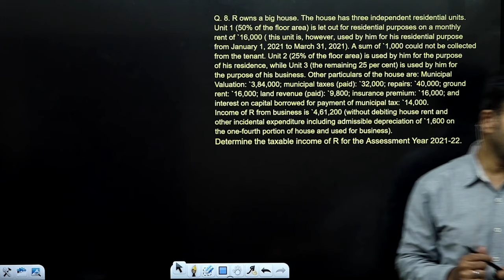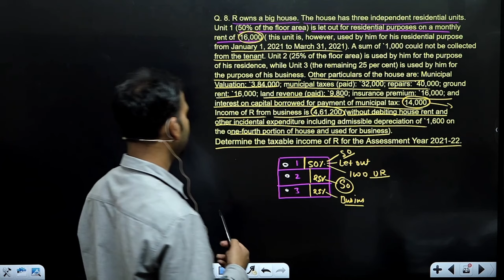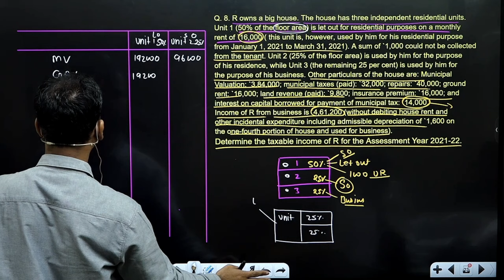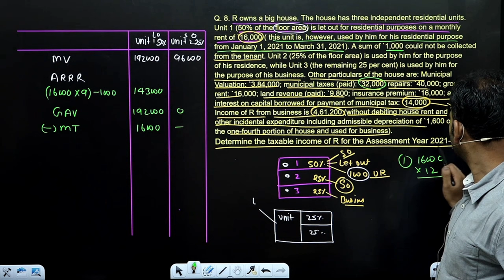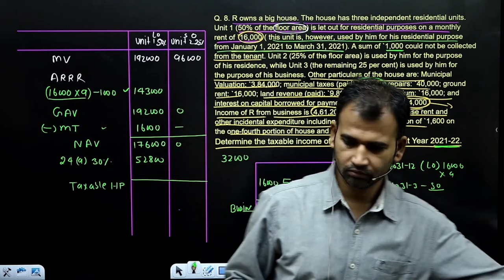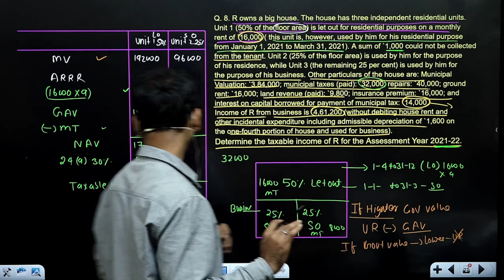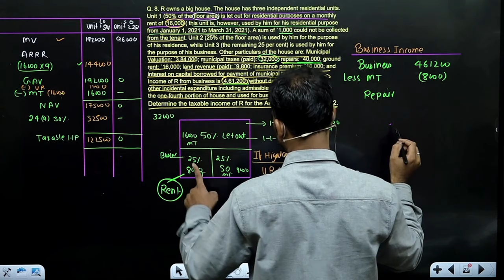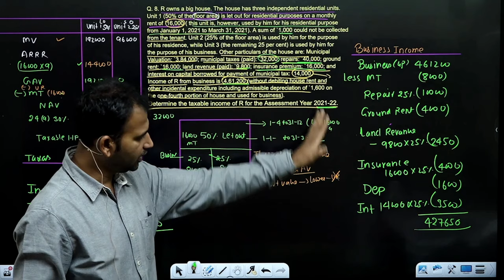income tax class for b.com | practice question | income from house property | part 21 | by anuj sir